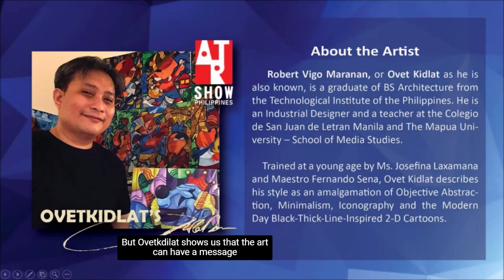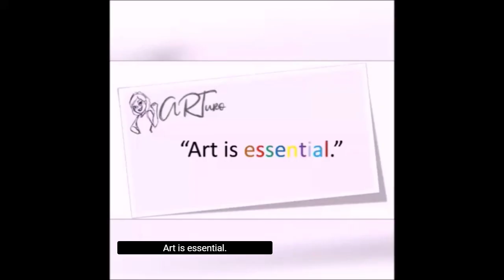Humor in art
Featuring works by Ovetkidlat and Wendel Candawan